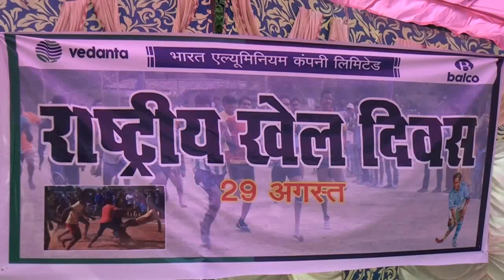VEDANTA BALCO NEWS 615 NATIONAL SPORTS DAY AUGUST 2016